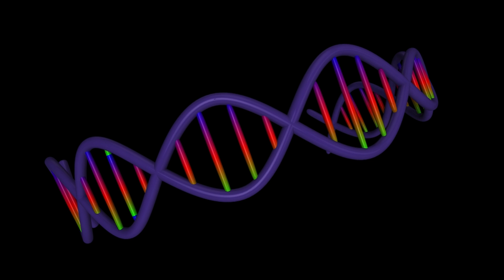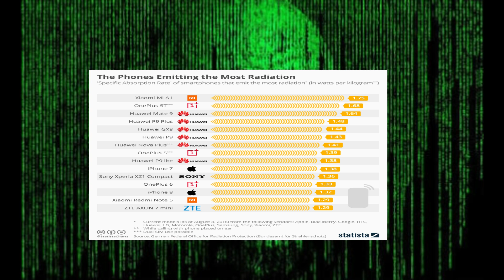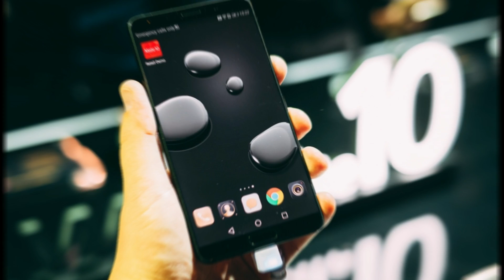World Dangerous Mobile phones | emits cancer causing radiation | Tamil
Maximum all mobile phones are producing some amounts of radiations for transiting data signals sometime this radiations may cause cancer it may be affect human brain also, now SAR is an organization published the values of radiation emitted by mobile phones which is in market, this video explained about SAR values and listed top radiation emitting mobile phones.
Note:
This information’s are based on the SAR value.